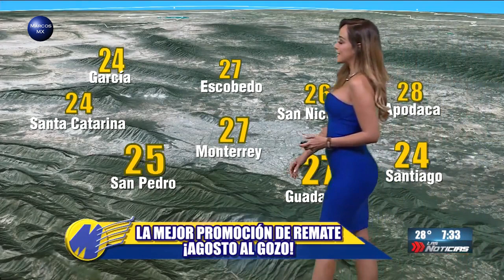Gaby Lozoya clima 31 de agosto 2017 HD